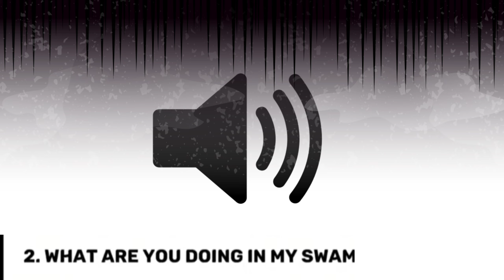Funny Sound Effect